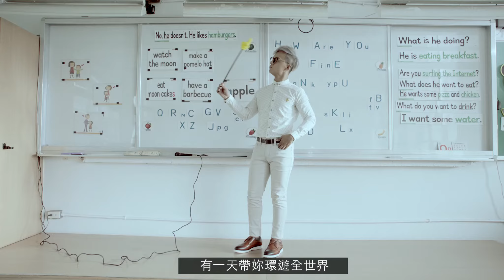曾瑋中『honey 黑 baby』官方完整版MV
►曾瑋中
人生就是要促咪！每件事情都要So Funny！
新歌“Honey 黑 baby”顛覆瑋中硬派搖滾的戰將形象，用台語歌教大家學英文，還特別創作一段Rap，生動的詮釋這首俏皮感十足的歌曲。
詞曲：楊文德
Rap詞：曾瑋中
MV導演：陳勇秀

你唱A　我唱B　大家來唱ABC
誰是D　E是他　F F 狗咬豬

One　Two　Three　Four　不通亂亂闖
做伙來唱歌　學英語
自頭到尾　二十六字　鬥來鬥去 it's so easy

背過的單字　毋知跑佗位
我的老師　Sorry sorry
出國拍照　po上FB
遇到阿兜仔　腳手比袂離

Honey honey 黑 baby　天上哪會閃閃爍
頭殼暈暈　敢若會曉　long time no see
Honey honey 黑 baby　我住在屏東的山上
翻山過嶺來看妳喔
只為一句　I love you　我愛妳

Rap：
生活佇這個國際化的時代
若袂曉幾句英語敢會使
Hello.　How are you?　I'm fine.　Thank you.
你看莫　其實無困難

像我這款　這天才
雖然有時會緊張遇到阻礙
親愛的相信我會越來越厲害
有一天帶妳環遊全世界